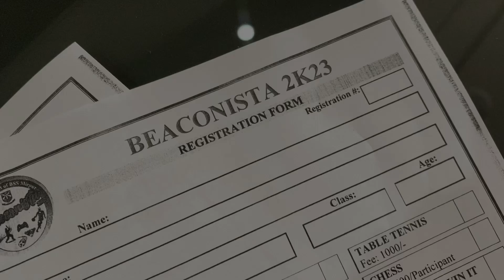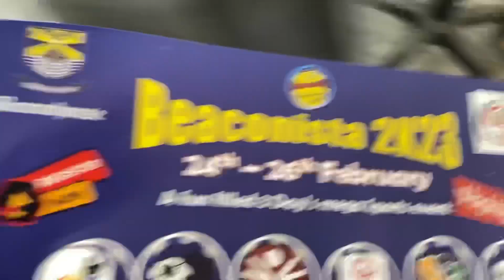BEACONISTA 2023 PREPARATIONS || KASHAF KHAWAJA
Beaconista 2023, signature event of Beaconhouse school system Mirpur